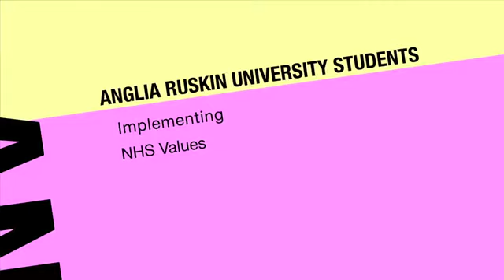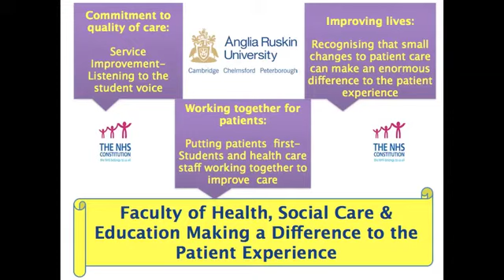Implementing NHS Constitution Values at Anglia Ruskin University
This video gives an overview of the work our third year healthcare students undertake around implementing the NHS Constitution values into everyday practice.